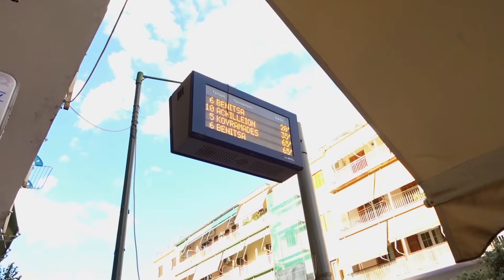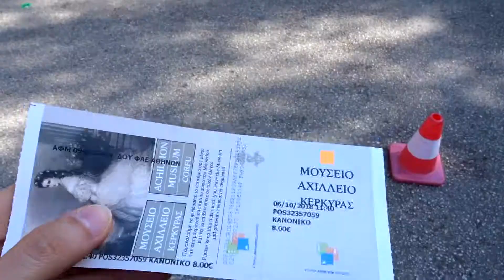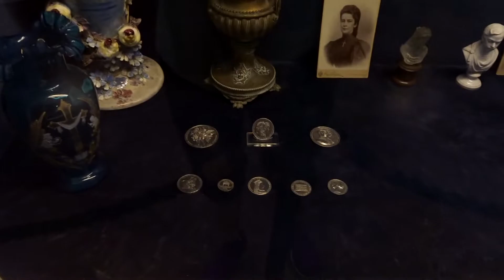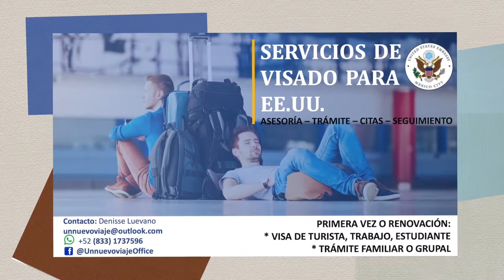ISLA DE CORFÚ PARTE 2 // EL PALACIO DE AQUILEON EN LA HISTORIA DE CORFÚ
Hola gente, deseo que se encuentren bien de salud y que su esfuerzo de cada día rinda frutos.
En este vídeo les comparto un Paseo por el Palacio de Aquiles en la Isla de Corfú, Grecia. Checa la historia de la Emperatriz Sissi (Isabel de Austria) que mandó construir uno de los sitios más importantes en la Historia de Corfú.

O también a facebook: @UnNuevoViaje